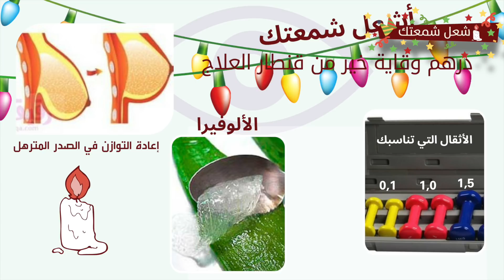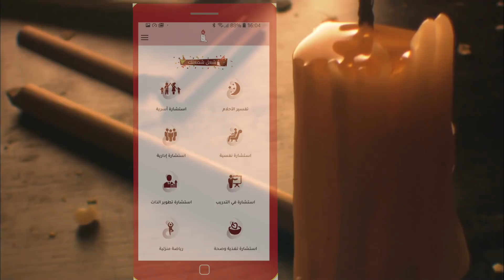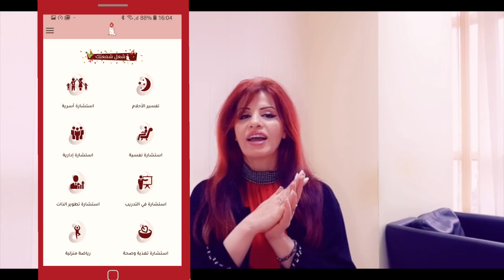168_عملت عملية تجميل ؟ 10 نصائح لترهل الصدر للبنات والشباب حتغير حياتكم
انكليزي:
slacker breast girls or boys
 في حال عملية التجميل خصوصاً توقعي وجود الشمس في ,الحمل ,العقرب.
 القمر ان لا يكون متصلا بالمريخ.
سواء كنت تبحث عن تحسين بشرتك أو شد التجاعيد والخطوط الدقيقة في الوجه أو الصدر أو السلوليت في الجسم أوالإعتناء بالشعر فإن أنواع الأقنعة تبدوا مذهلًا للحصول على على الجمال المشرق وفي الوقت المناسب الذي يناسب برجك في هذا الكون الرائع فما هي هذه الأقنعة وفوائدها على البشرة .
هناك العشرات من أنواع مختلفة من الأقنعة العشبيه والطينية والزيوت والتمارين المخصصة لكل عضو في الجسم
فإن معظمها يحتوي على مجموعة متنوعة من المكونات الطبيعية مثل زبدة الشيا والصبار و زيت الزيتون والرمان والخردل و مكعبات الثلج والقهوة والزيوت العطرية والأنواع البخور وماسكات الرز وغيرها كثير في بيتك
والأهم من هذه الماسكات النظام الغذائي والنوم في الليل ورياضة المشي التي تقدم للبشرة فوائد كبيرة.
عادة ما يترك القناع العشبي والتمارين في الوجه أو الجسم او الشعر لفترة معينة من الوقت ثم يبدأ بالتصلب لتشكيل مادة صلبة وبعدها يتم إزالته للحصول على بشرة أكثر لمعانا ونعومة.